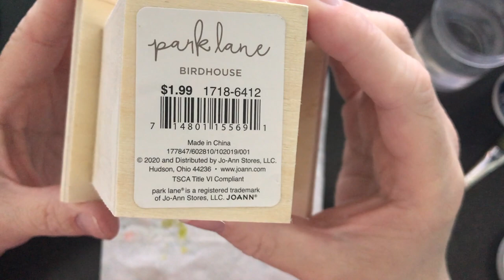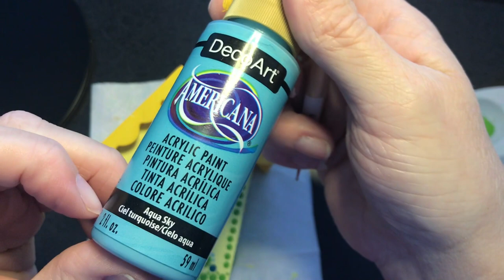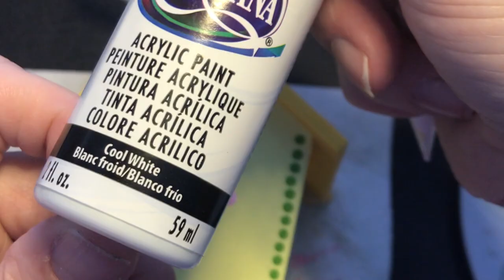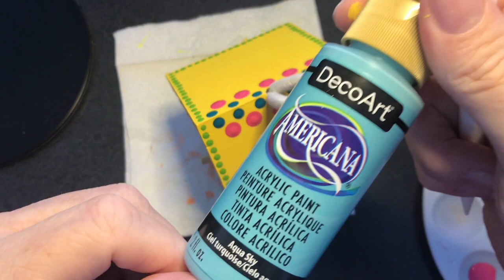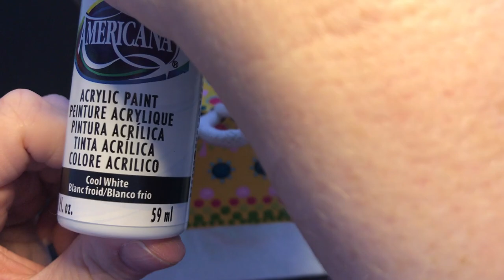Making a cute and whimsical dot mandala birdhouse step by step - 286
Making a cute and  whimsical dot mandala birdhouse step by step - Sue Sloan

In this video I show you step by step what tools, colors, and where to place dots to create this fun little bird house.  This is a great gift idea for friends or family or even something for your own decor.

Dot painting is such a fun relaxing hobby not to mention you can create so many different gifts for little money.   Your friends and family will love that you took the time to make them something truly original and from the heart.

The birdhouse I used in this video I purchased from JoAnn Fabrics, here is a link to it:

Depending how long its been since I made this video this item may no longer be available.   So you may just need to use this video as inpiration for your own creation.  :)

DecoArt Americana Paints:
Poodleskirt Pink
Dragon Fruit
Margarita
Irish Moss
Mermaid Tail
Aqua Sky
Pineapple
Cadmium Yellow
Cool White

Take Your Time - Dan Lebowitz - YouTube Free to use music

Dotting Tools -
DIY Mandala Stones Dotting Tool Set:

10 lbs Ultracal 30 Gypsum
25 lbs Ultracal 30 Gypsum
40 lbs Ultracal 30 Gypsum

Useful Tools -
Paint Palette
6 inch Lazy Susan

Wood Cutouts -
3 inch Round Wood Disc (36 pack)
1.5 inch Heart Wood Cutout (100pack)
Wood cutout 7inch (10 pack)
12 inch wood circle cutouts (12pk)
1.5 inch circle cutout (100pieces)

Blank Cardboard gift boxes:
12 pack black 3x3
12 pack teal blue robbin egg 3.5 x 3.5
12 pack brown kraft paper 3 x 3

5 - 7inch Wooden Unpainted Birdhouses